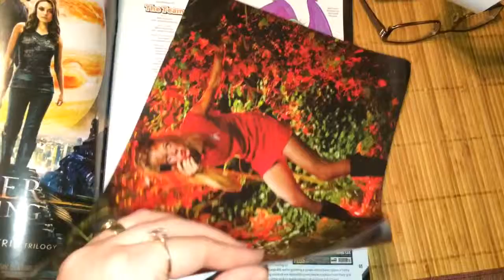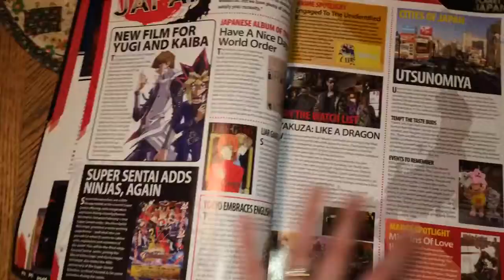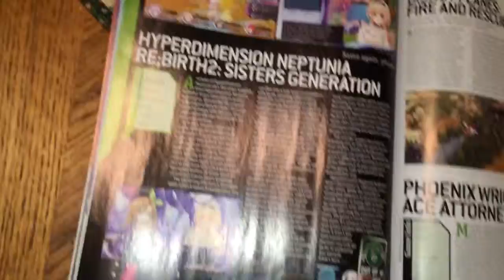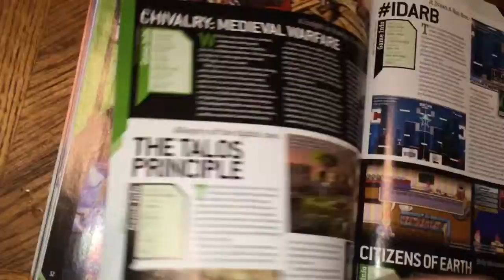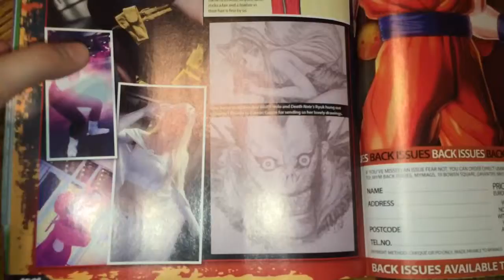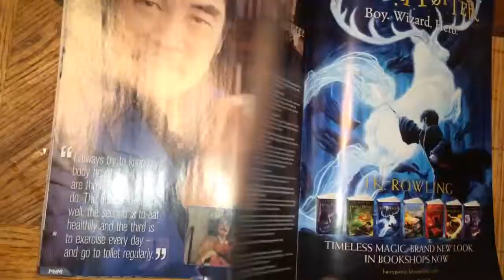MYM Magazine Update (Pt.1) Feb.25th,2015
MYM Anime Magazine Issue #34-$8.09

Recorded Mar.12th,2015